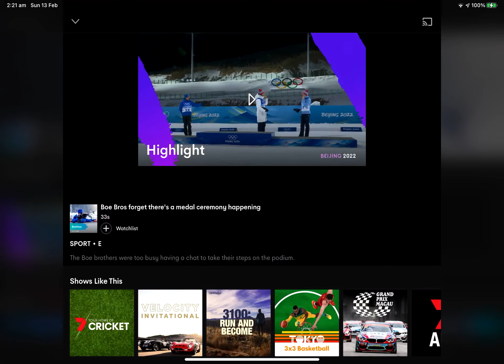The 2 Boe Brothers talking to each other during the Venue Ceremony and not heard his name!😲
When he was called for coming 3rd in his Event at the 2022 Beijing Winter Olympic Games!🥉